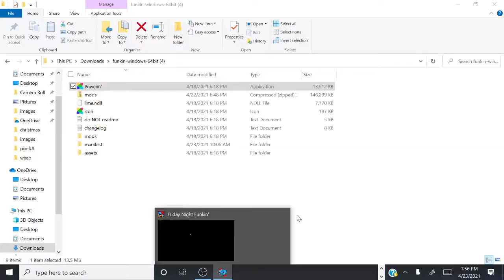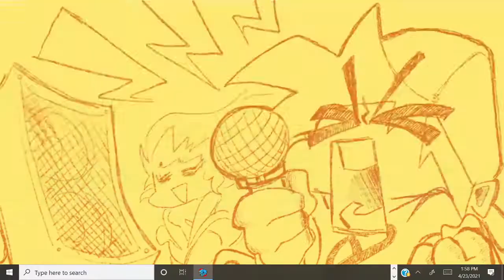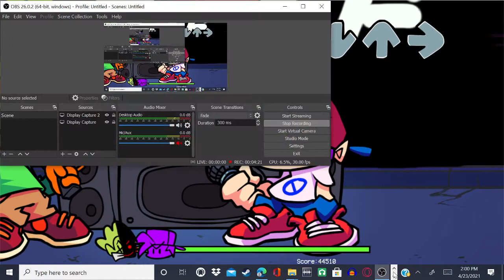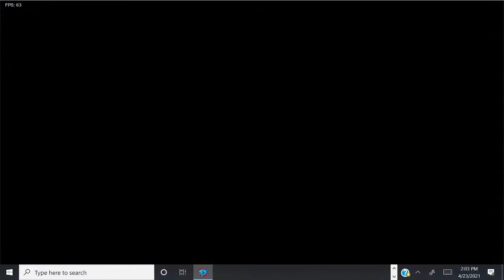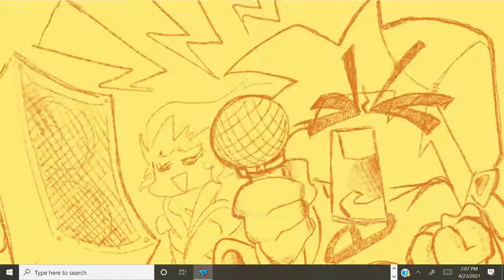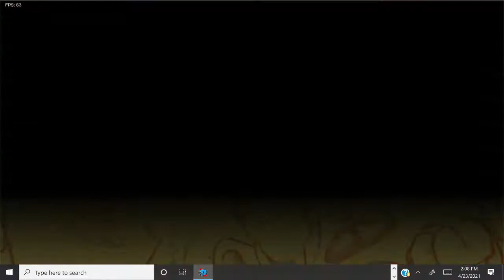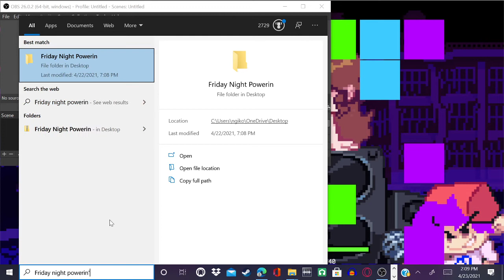Friday Night Powerin' offichal trailer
this summer
mod by: Ender Hobo and the panther playz